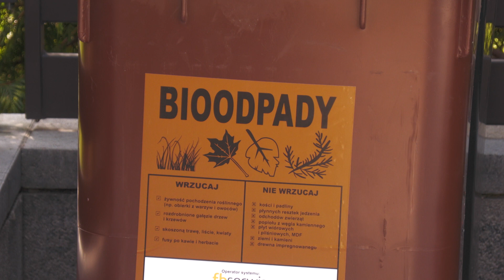Pojemniki na bioodpady już na Krzykach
Mieszkańcy Krzyków mogą wypatrywać takich pojemników na bioodpady, które w najbliższych dniach będą sukcesywnie pojawiały się przed ich domami. Na całym osiedlu przewidziano podstawienie blisko 10 tysięcy koszy.